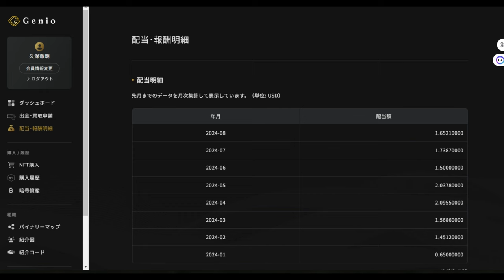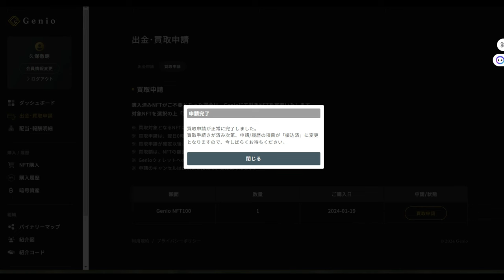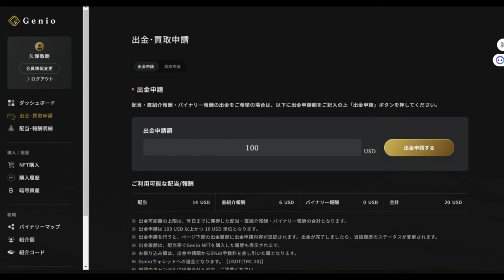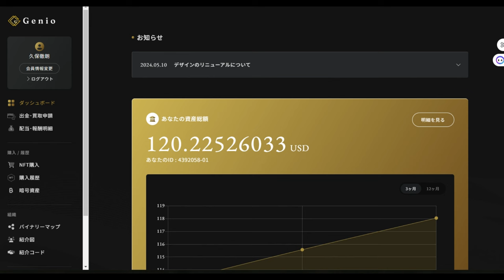【仮想通貨】銭形平次システム「なにっ！」びっくりな仕組み